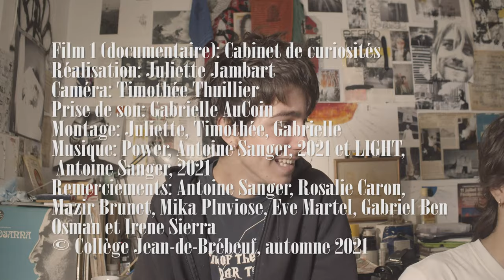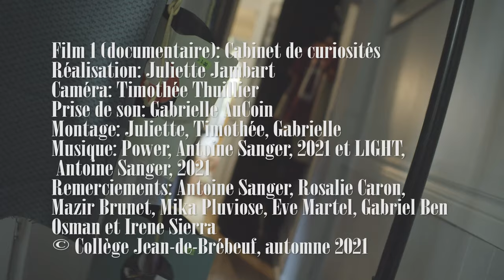L'(art)gentique de Tony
Court métrage documentaire réalisé par les étudiants du cours Cinéma: ateliers de création, cours de 2e année du programme ALC au collège Jean-de-Brébeuf.